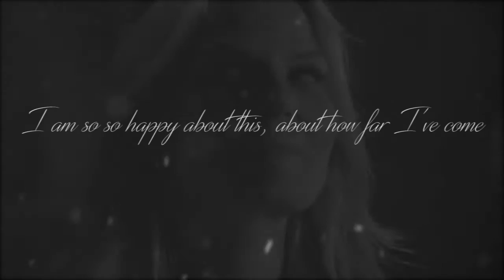Would you like to be promoted by me? (will be for my 500 subs! :D) [CLOSED]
So I started thinking a while ago that I would do a promotions video for 500 subs, and that I should probably upload this sort of thing around 450, so that I could have a chance of actually putting it together for around when I reach 500! But dear goodness, I gained 70 subs in this week alone (which is just ridiculous, what?!!!) and I already crossed 450 before I knew it! As you may have gathered from the video (lol) I honestly can’t thank you all enough for this! :’D

Anyway, to be promoted you’ll have to:
- be subbed to me
- have less than 1000 subscribers at this time (I think I will do another promotions video when/if I reach 1000, and for this one I will promote anyone, regardless of sub count)
- leave a comment on this video saying you would like to be promoted and please please please include a few links to some of your favorite videos you’ve done/videos you are most proud of so that I don’t have as hard of a time choosing! They don’t have to be ships I like or shows I watch, just whatever you are proud of!

I also will probably promote some people regardless of whether they ask, but honestly please if you are considering it, don’t hesitate, don’t be shy (like I always am lol), just ask! I will be more than happy to promote you.

And I have no idea how many people are going to want to be promoted, it might be none or it might be too many to fit into one video, in which case I’ll probably split it into a few, but I will do my absolute best to promote anyone who asks!

One last thing – I am, once again, so behind on all things YouTube, but I am trying my best to catch up!

Actually one more last thing (for real this time) – I am (hopefully) using this song in my next video, which I want to happen very soon. And that’s all I’ll say about that ;)